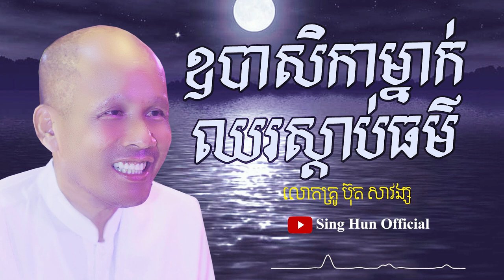ឧបាសិកាម្នាក់ឈរស្តាប់ធម៌/លោកគ្រូ ប៊ុត សាវង្ស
ពុទ្ធបរិស័ទអាចស្ដាប់ព្រះធម៌ផ្សេងៗជាច្រើនដោយគ្រាន់តែចូលទៅកាន់ Link ខាងក្រោម៖
ដើម្បីបានទទួលស្ដាប់នូវព្រះធម៌បន្តទៀតសូមចុច
 👉 Like សូមអរព្រះគុណនឹងអរគុណចំពោះការស្ដាប់ព្រះធម៌